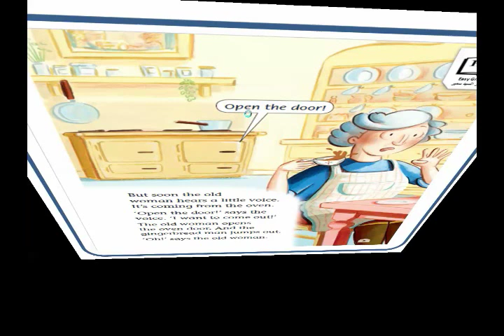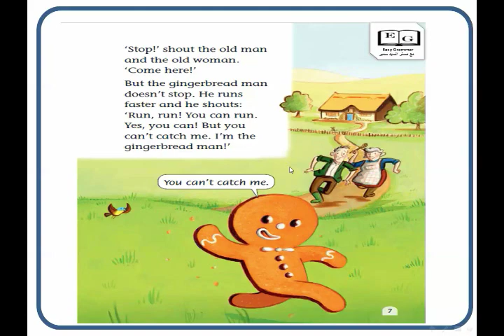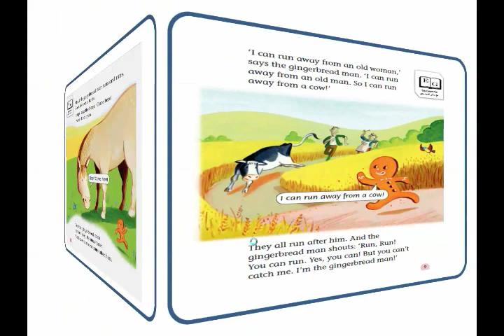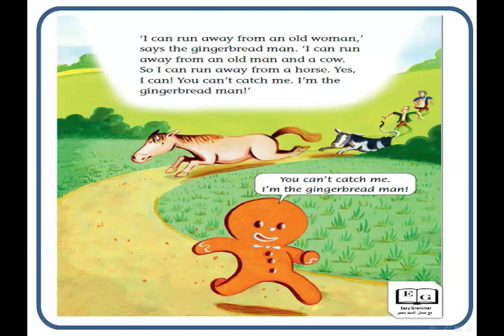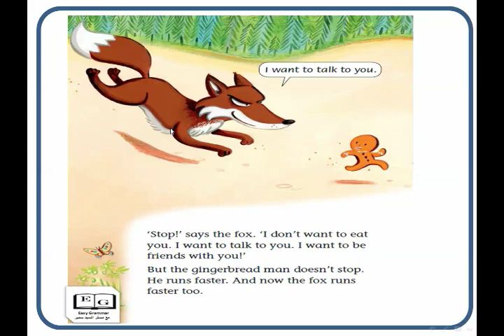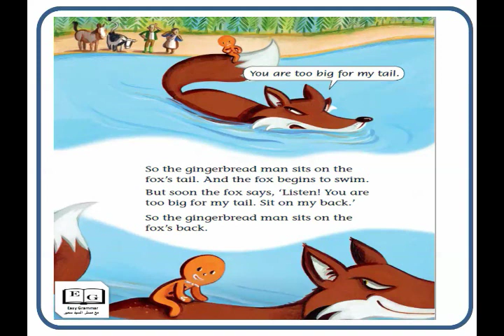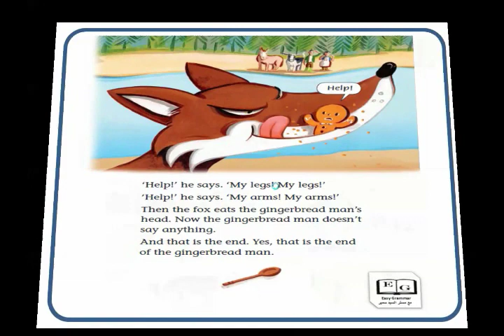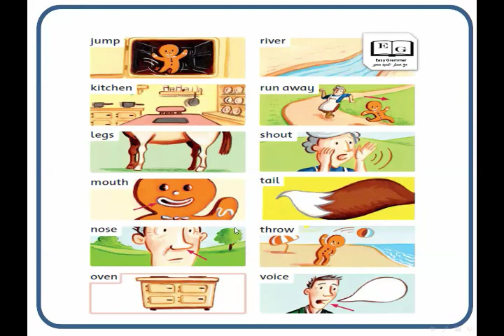the Ginger breadman قصة الصف الثانى الابتدائى الجديدة منهج كونكت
شرح مصور لقصة الصف الثانى ممتع جدا اتمنى انه يعجبكم مع اهم الكلمات اللى موجوده فى القصة